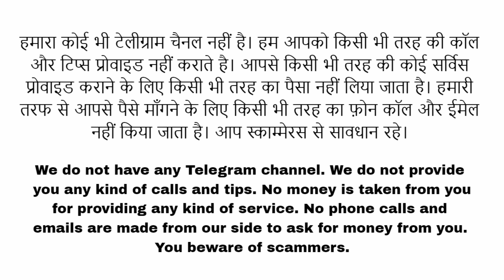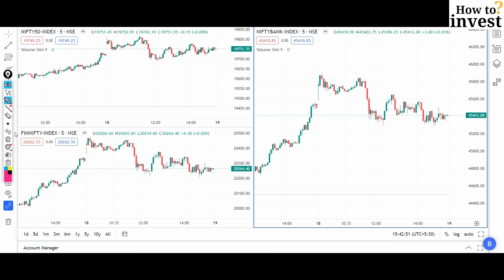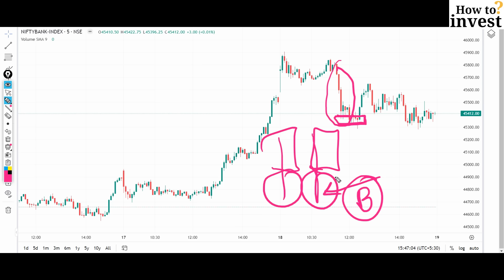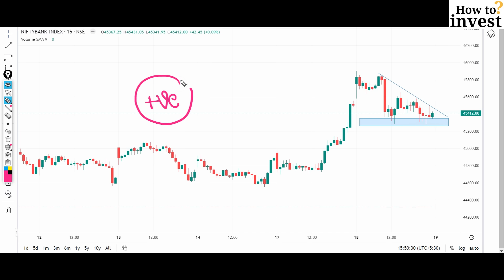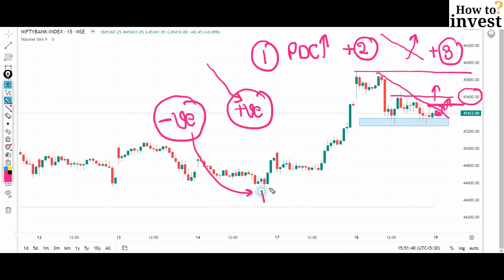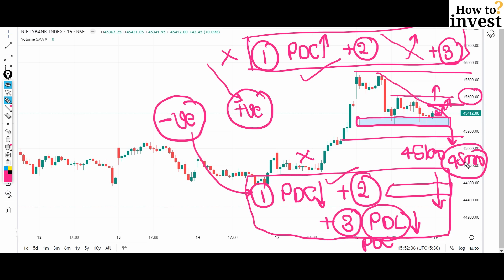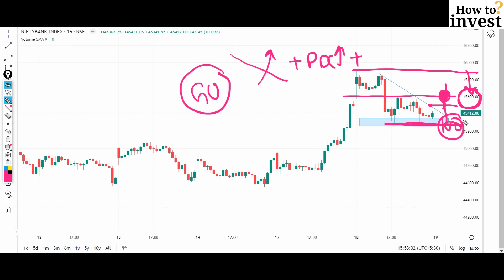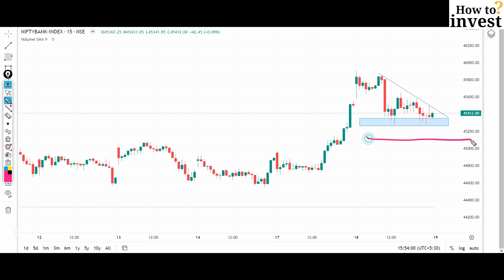Bank Nifty Analysis for Tomorrow 19 July 2023